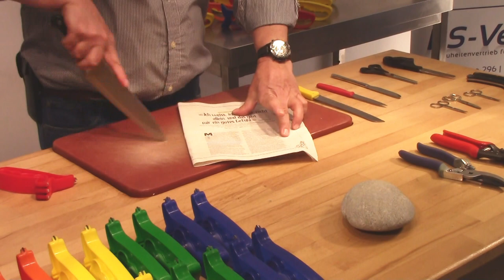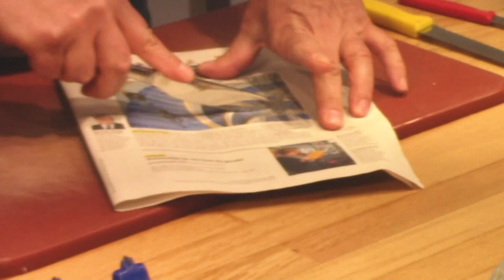RS Vertrieb Schleifgerät Dual Sharpener II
Dual Sharpener II
Der Messer- und Scherenschleifer. Einfach anzuwenden, schnell, praktisch und multifunktional.